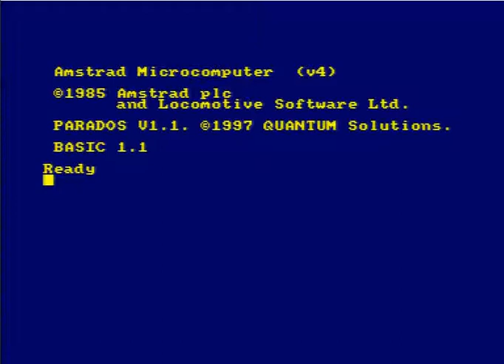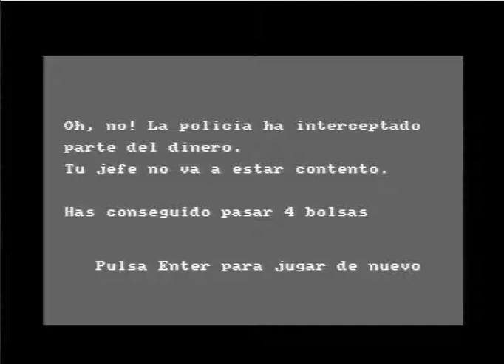Ramón el Ladrón [CodeMonkeys / Concurso Amstrad CPC 2013]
Videojuego Ramón el Ladrón, desarrollado por el grupo CodeMonkeys para el I Concurso de Programación de Videojuegos Retro de la Universidad de Alicante.